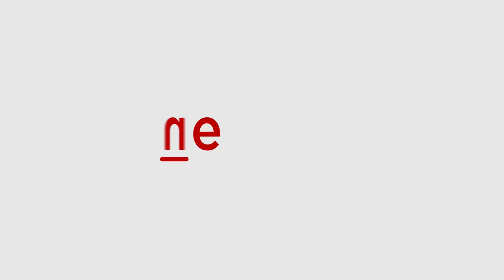Viral video prompts arrest of Moradabad landlord, his son for hoisting Pakistani flag | WATCH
In response to this incident, the authorities have registered a case of treason against the landlord and his son, who have been arrested. The incident took place in the village of Budhanpur Aliganj within the Bhagatpur police station area.